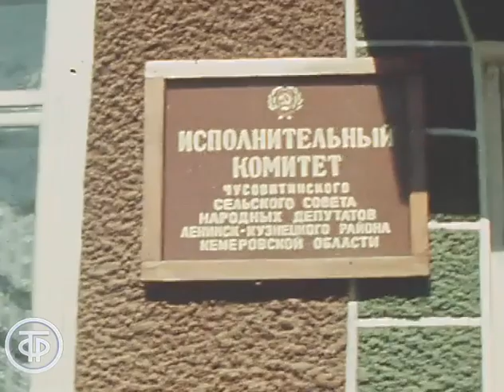Свои шлакоблоки для совхозных домов. Новости. Эфир 8 сентября 1986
Репортаж из Кемеровской области о строительстве в деревне Чусовитино нового жилья своими собственными силами. Интервью с директором совхоза В.Дыбенко.

Информационный сюжет. Эфир 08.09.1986 г.